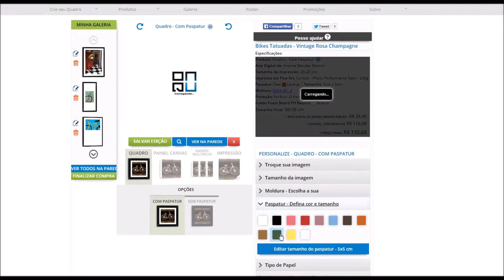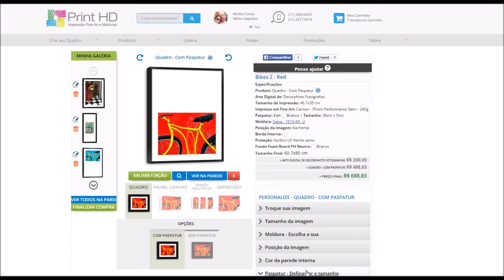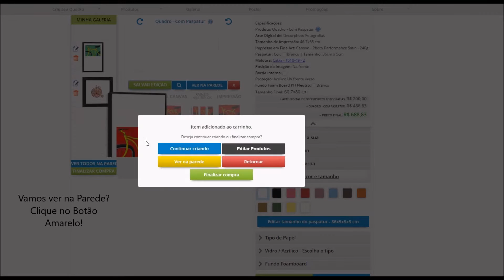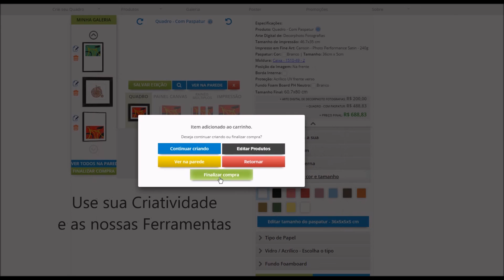Decore com Quadros personalizados, use suas Fotos!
Novidade em nossos sites!

Agora você poderá criar online seus quadros com Paspatur do jeito que quiser!
Usar o paspatur na composição dos quadros e decorar, criando uma composição diferente pode até parecer uma tarefa difícil, mas com as ferramentas da Online Quadros e sua criatividade, você conseguirá resultados muito bacanas e divertidos.
Primeiro saiba o que é paspatur e sua importância.
O Paspatur (passe-partout) é o nome dado a uma das peças mais importantes que são utilizadas no momento de emoldurar seu quadro, em uma foto, pintura ou outro tipo de obra. Ele pode ser feito em madeira para os quadros em canvas, mas vamos focar no papel cartão, para brincarmos com suas medidas e cores. Existem duas funções práticas: a primeira é realizar a transição harmônica entre a obra e a moldura, já a segunda é garantir a segurança da imagem, já que o paspatur geralmente possui uma espessura maior (em média 1,5 mm) que garante um espaço entre a obra e o vidro, evitando que a mesma possa aderir nesse vidro e se estrague. Outra característica é que o nosso paspatur possui PH neutro, o que ajuda a proteger ainda mais suas impressões contra fungos e também contra a umidade.

Mas, além de tudo isso, o paspatur também é uma peça bastante versátil, pois com uma ampla variedade de cores e estilos disponíveis, é possível valorizar todo o conjunto, criando sensações de profundidade, aumentando a visibilidade da arte, modificando o impacto visual e muito mais.

A seguir assista nosso vídeo de exemplos de quadros criados e personalizados pelo sistema Online Quadros e a visualização nas paredes!
Acesse uma de nossas Lojas da Online Quadros e Personalize seus Quadros Online!